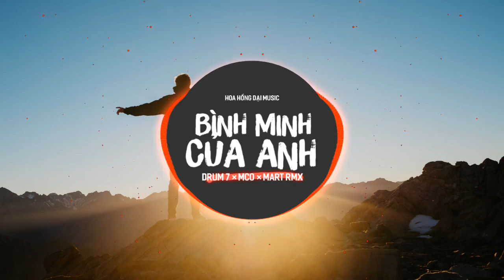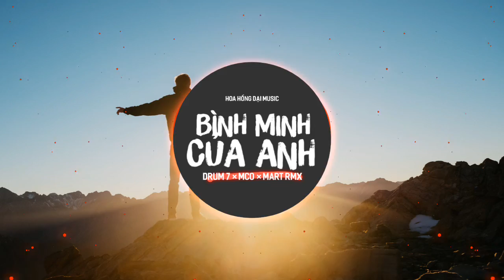♬ Bình Minh Của Anh - Drum7 x MCO (MART RMX)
🎁 Bạn đang phân vân không biết tặng quà gì cho người yêu, bạn bè, người thân. Đến với HOA HỒNG DẠI SHOP ngay!
🎁 Xưởng In HOA HỒNG DẠI - In Ốp Điện Thoại Theo Yêu Cầu Giá Rẻ (Ship COD Toàn Quốc. Nhận hàng mới thanh toán)
☎️ Hotline đặt in ốp: 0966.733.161 hoặc 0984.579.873 (Kết bạn Zalo hoặc Facebook qua sđt 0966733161 hoặc 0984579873 để được tư vấn cũng như gửi ảnh, mẫu điện thoại, địa chỉ để nhận ốp ý nghĩa theo yêu cầu nhé)
Cảm ơn mọi người đã ủng hộ Xưởng In Ốp HOA HỒNG DẠI - Yêu thương rất nhiều ❤️
Bình Minh Của Anh - Drum7 x MCO (Fhucz Mix)
Composer: MCO
Music Producer: Drum7, MCO
Remix Producer: MART
☞ Follow HOA HỒNG DẠI MUSIC
☞ Follow Artist
➤ Mart
➤ Drum7:
Lyrics:
Tựa như là giấc chiêm bao , em ghé qua đây
Làm anh thổn thức mê say , nhung nhớ đêm ngày
Màn đêm dần phai nhanh khi người đến nơi này
Mãi mong em là tia nắng, sáng soi anh

Đi bên em muốn nói nhiều điều
Tâm tư đôi khi không thể hiểu
Nhưng sao anh không thể nói ra được lòng này ,,,  người ơi
Bao đêm ưu tư sao là vừa , đôi khi anh như là trẻ thơ
Làm sao để nói cho em nghe từng đêm nhớ mong

Và dù rằng:
Nếu ta yêu nhau, bao khó khăn phải vượt qua
Và nếu ta yêu nhau , bao gian khó anh chẳng màng
Chỉ cần năm đôi tay em, và đi đến cuối chân trời
Chẳng cần lắng lo đâu em, hãy bên anh nhé người

Bình minh của anh chính là em, bình mình của anh mãi là em
Hãy đưa bàn tay ra anh nắm lấy này, để anh đưa con tim cho em đấy, my lady
Anh muốn nói em nghe, I love youuuuuuuuuuuuuuuuu.

 Eyyyy. Bao ngày ta cùng chung tay
Muốn cạnh bên nói lên bao điều em đâu hay
Chỉ là nụ cười em khiến trái tim anh say
Chẳng cần men cay, nhưng anh đây, phiêu như đang bay á

Chỉ muốn nói hết lòng này, rằng tâm tư anh đây viết lên từng "Tờ"(trang giấy)
Bao nhiêu suy tư dài tựa số "Pi" trong lòng anh chắc em đâu ngờ

Muốn nói với em là,...Trái tim khi yêu của anh thường hát ca
Chẳng cần nhiều tác phẩm, anh cũng thật tài hoa
Vì vào được tim em như anh đây cũng là một nghệ thuật á
Em như là món quà,...mang đến cho anh, ước nguyện tương lại xa
Mong rằng sau này, ta chung một mái nhà
Để anh mãi vang lên trong mình tâm tình, bản tình ca

Và dù rằng:
Chẳng cần lắm lo đâu em, hãy bên anh nhé người